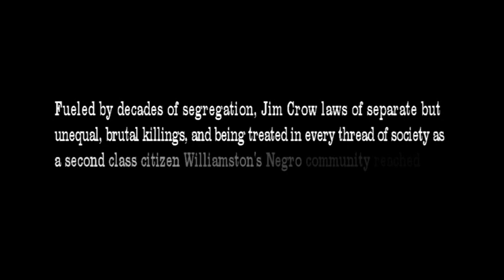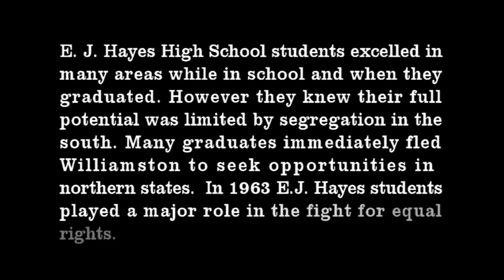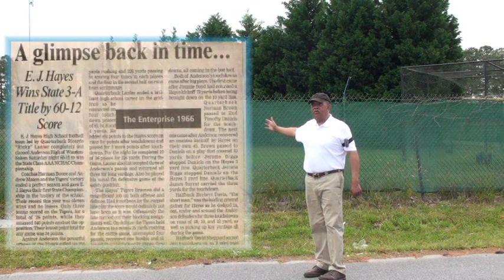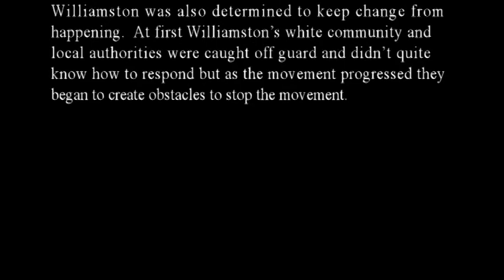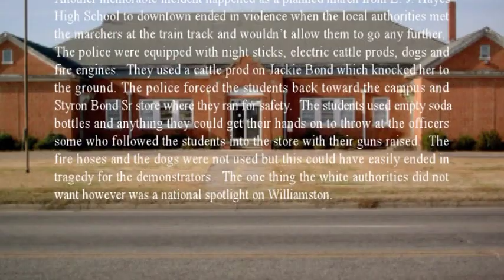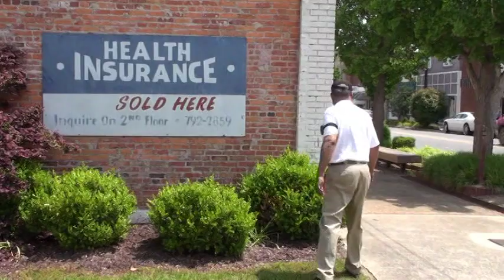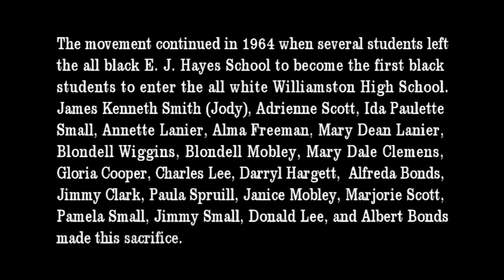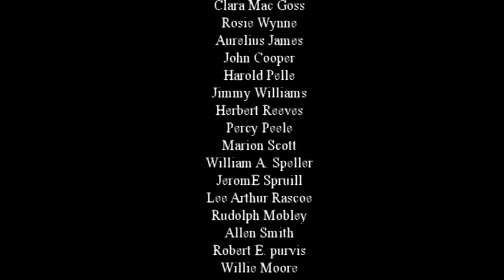The Williamston Civil Rights Movement 1963 Remembered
This is the complete video of The Williamston Civil Rights Movement of 1963 Remembered featuring Styron C. Bond Jr.